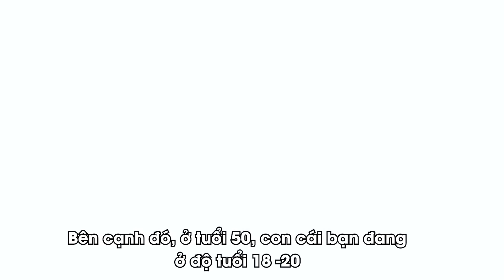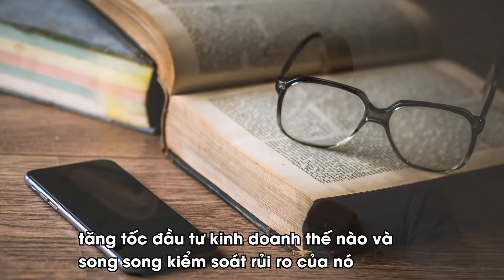Làm thế nào để quản lý TÀI CHÍNH như các tỷ phú? | Phạm Ngọc Anh - Mr Why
Có một sự thật là:
Người kiếm được nhiều tiền chưa chắc đã có nhiều tiền
Người có thu nhập thấp hơn cũng không hẳn sẽ không có khoản tiền tiết kiệm
Khả năng kiếm tiền và khả năng quản lý tài chính là hai việc hoàn toàn khác nhau.
Thu nhập của bạn có thể lên đến hàng chục triệu thậm chí cả trăm triệu nhưng nếu bạn không có kế hoạch chi tiêu hợp lý thì 5 hay 10 năm sau tài khoản tiết kiệm của bạn chẳng có là bao, Ngược lại đối với những người có kế hoạch chi tiêu khoa học thì số tiền tích lũy của họ sẽ tăng lên từng ngày đồng nghĩa với khối lượng tài sản ngày càng tăng trưởng. Đó là lý do có rất nhiều người trở nên giàu có còn số khác lại không.
Vậy bí mật ở đây là gì? Làm sao để có thể quản lý và tích lũy tài sản như những người giàu.
Hãy đón xem video để vén màn những bí mật này nhé.

Đăng ký youtube ngay để xem những video mới nhất của Mr Why - Phạm Ngọc Anh